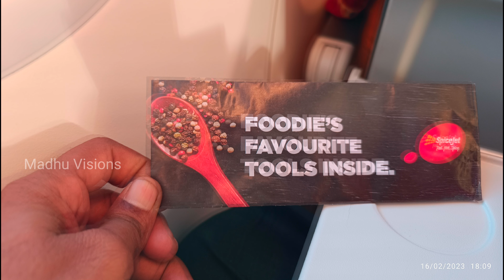Shirdi To Chennai | Spicejet SG 330 | Take Off Shirdi and Landing Chennai | ஷீரடி சென்னை விமான பயணம்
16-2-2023